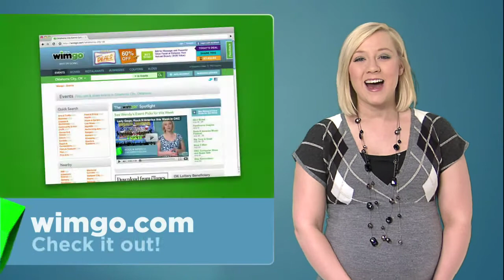The American, Going the Distance Opening this Weekend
Labor Day Weekend is nearly here! Visit wimgo.com to find events in your area. Also, cheer on your favorite college football team and find gear for the game with the wimgo.com business directory.

Movies opening this weekend include The American, starring George Clooney, Going the Distance with Drew Barrymore and Justin Long, Machete and The Winning Season.

Visit wimgo.com for movie show times and trailers, events in your area, restaurants and businesses. Have a great week!